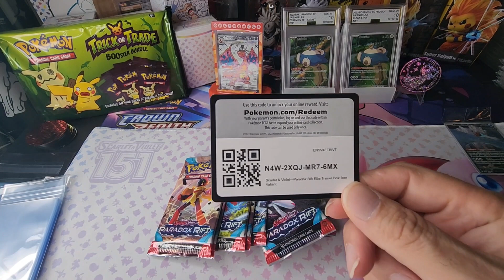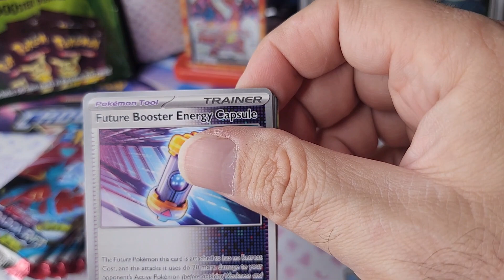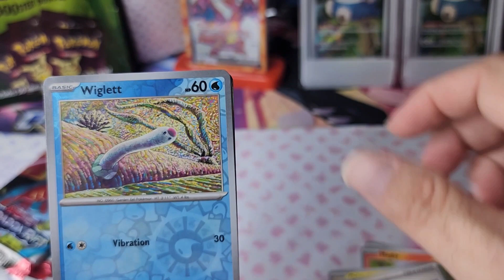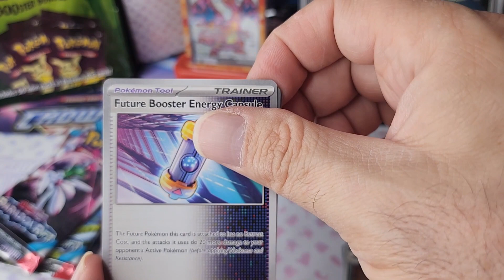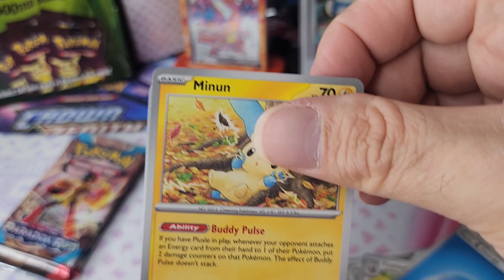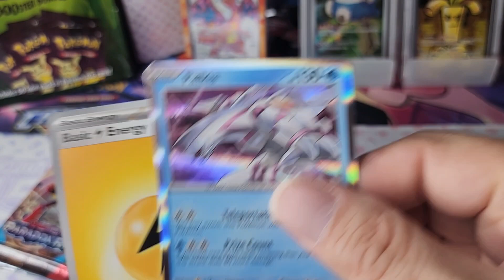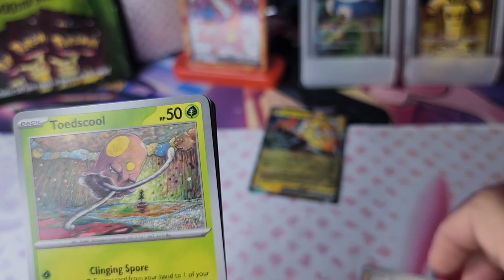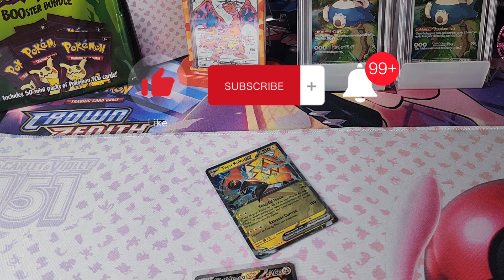Paradox Rift ETB Iron Valiant Edition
Opening the Iron Valiant ETB. Looking for more SIR's